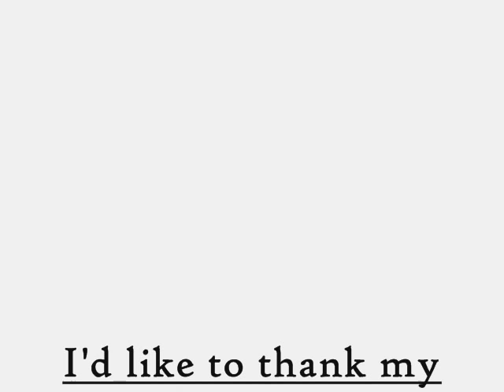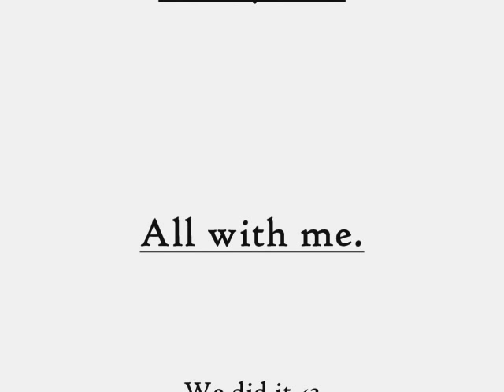May Your Hats Fly As High As Your Dreams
Dane Welbourne being the second last person to be handed his Diploma had one last thing to say to his fellow graduates and some random people off the street with cameras.